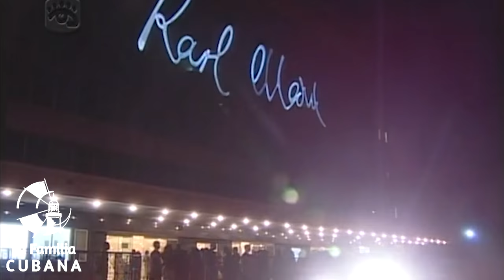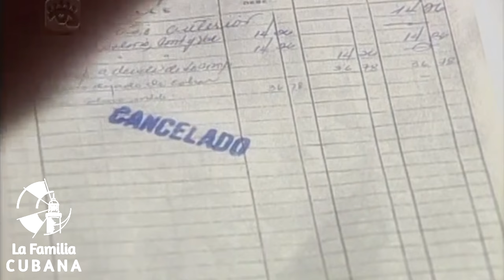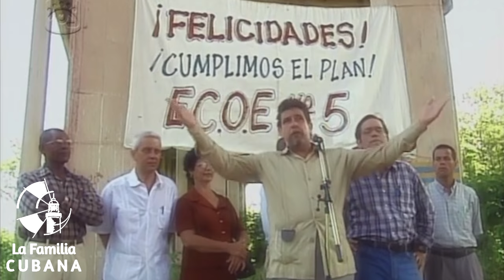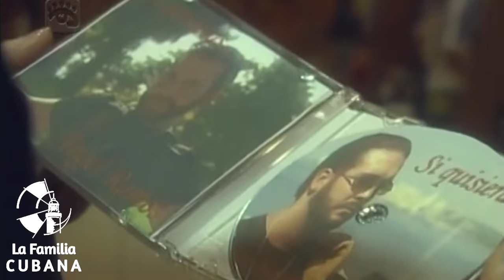Teleplay Cubano: EL CLUB DE LOS PERDEDORES con Rigoberto Ferrera ( Series Juvenil Cubana )